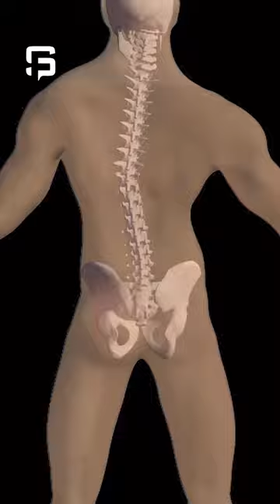🎥 Schroth Tedavi Yöntemi / Fizyoterapistimiz Simge Kökcan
👇🏻Randevu için;